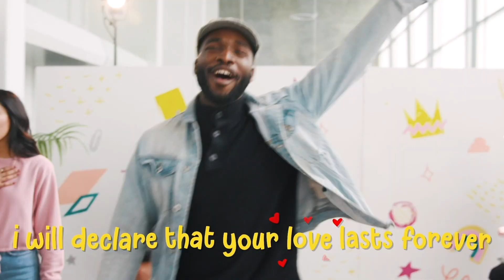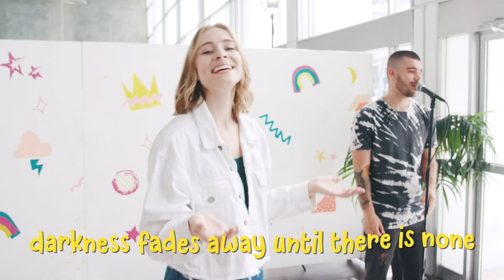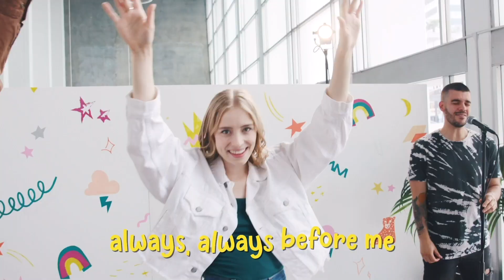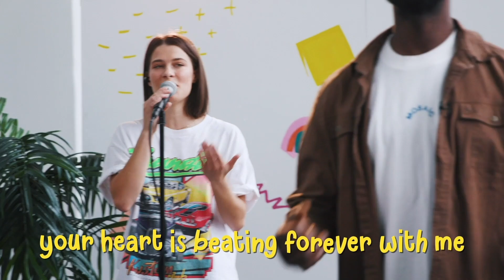Fruit of the Spirit - Gentleness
MOSAIC KIDS | Gentleness | Sunday, August 2

Thank you for joining us for another episode of Mosaic Kids! We will sing together in worship, enjoy a skit with our friends, talk about what God is teaching us in the Bible, and do a fun activity together!

This week in our series on the fruit of the Spirit, we will be talking about gentleness! We will hear the story of the woman at the well and see how Jesus was gentle with her, even when He could have been harsh.

to download discussion questions, activities, and crafts you can do at home along with this episode!

Remember, Mosaic Kids are strong, kind, creative, and generous!